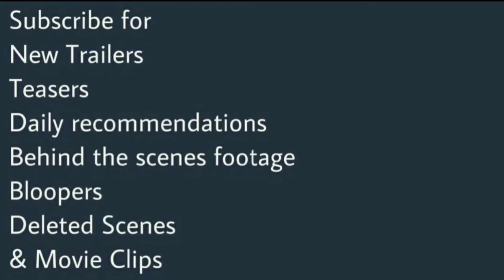Superman & Lois (2021) Trailer | Tyler Hoechlin | Bitsie Tulloch | Inde Navarrette | DC Comics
Superman & Lois (2021) Trailer | DC Comics
Drama

Starring: Tyler Hoechlin | Bitsie Tulloch | Inde Navarrette

Description
DescriptionAfter years of facing supervillains, monsters and alien invaders, the world's most famous superhero, The Man of Steel aka Clark Kent and comic books' famed journalist Lois Lane come face to face with one of their greatest challenges ever -- dealing with being working parents in today's society. Complicating the already daunting job of raising two boys, Clark and Lois worry about whether their sons, Jonathan and Jordan, could inherit their father's Kryptonian superpowers as they grow older. Returning to Smallville to handle some Kent family business, Clark and Lois are reacquainted with Lana Lang and her Fire Chief husband, Kyle Cushing. The adults aren't the only ones rediscovering old friendships in Smallville as the Kent sons are reacquainted with Lana and Kyle's rebellious daughter, Sarah. Of course, there's never a dull moment in the life of a superhero, especially with Lois' father, Gen. Samuel Lane looking for Superman to vanquish a villain or save the day at a moment's notice.